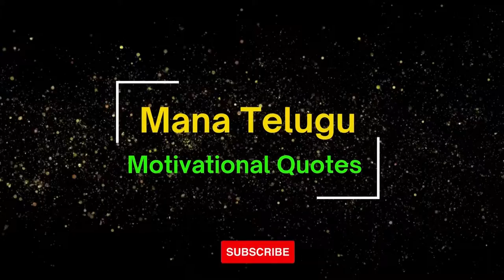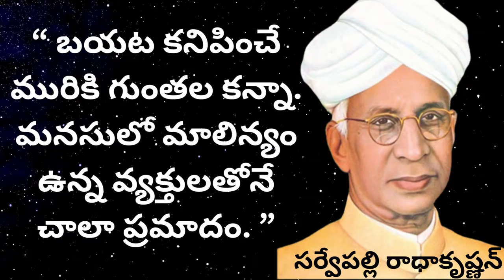Sarvepalli Radhakrishnan Motivational Quotes In Telugu | Mana Telugu Motivational Quotes